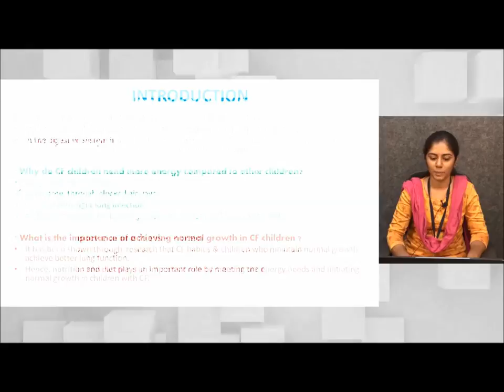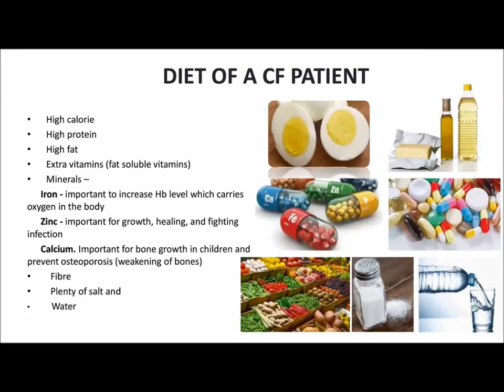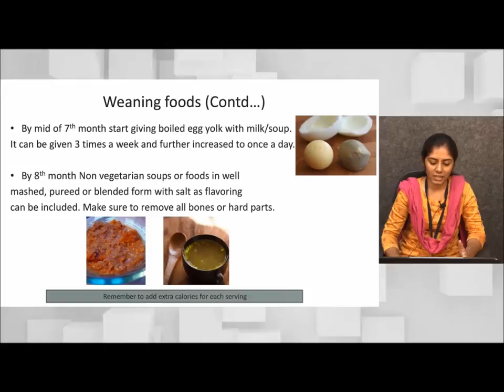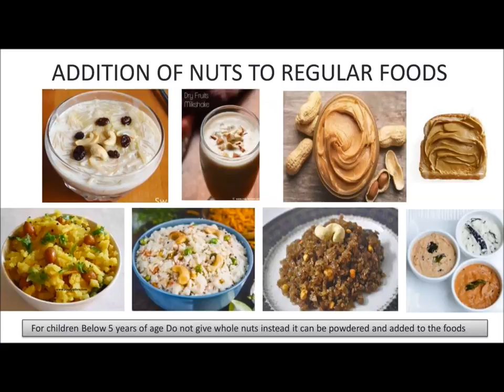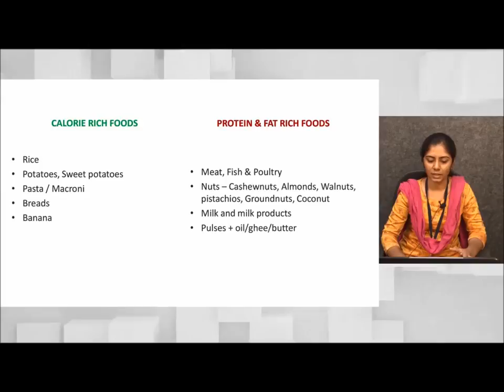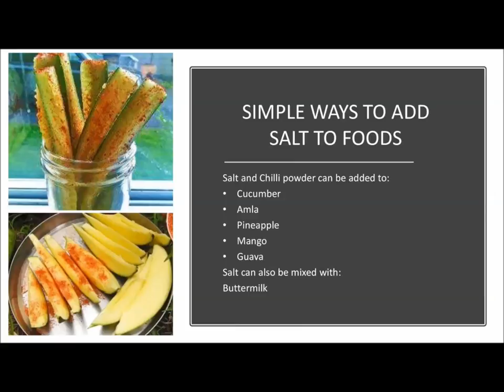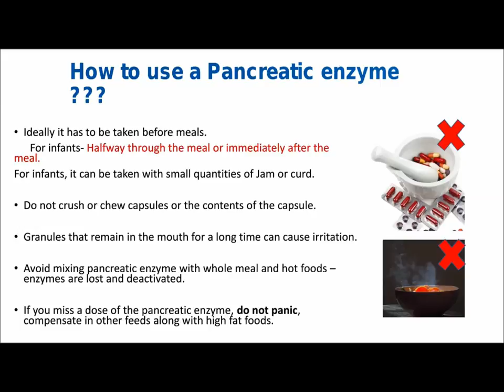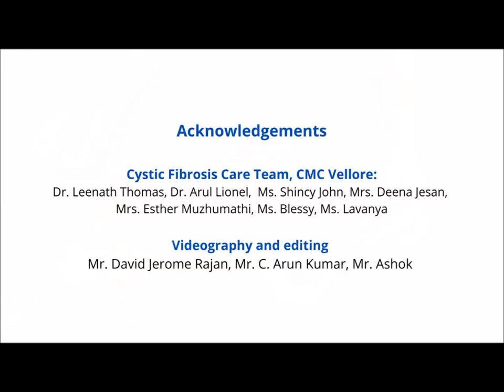Nutritional management of Cystic Fibrosis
Christian Medical College Vellore provides holistic care for children with Cystic Fibrosis (CF), a genetic disease that affects multiple organs and can be fatal, if left untreated.

A multidisciplinary CF care team was developed under the CF-India Project, a collaborative venture between the Department of Pediatrics (Respiratory services), CMC Vellore and the Department of Pulmonary Medicine at Nationwide Children’s Hospital, Columbus, Ohio, USA , supported by the US Cystic Fibrosis Foundation.

The aims of CF-India project are to create awareness about CF among Indian health care professionals and patients, facilitate early diagnosis, and help initiate basic CF-specific treatment to reduce morbidity and mortality.

Our CF care team is excited to share some educational videos created for  parents to provide the best CF-specific care for our patients using resources that are generally available in India. Periodic check-ups with the medical team remain important to reinforce these treatments and address questions and updates.

Optimal nutritional therapy is a very important component of CF care. Good nutrition results in better lung health, improves immunity and improves quality of life.

In this video, Ms. Shincy John, CF dietitian,  explains the principles of specific nutritional therapy in CF. The use of Pancreatic Enzyme supplementation (Creon) for CF patients, including how to use in infants is described.

Dr. Sneha Varkki, Department of Paediatrics,Christian Medical College, Vellore
Dr. Grace Paul, Paediatric Pulmonary and Sleep Medicine
Nationwide Children’s Hospital, Columbus, Ohio, USA